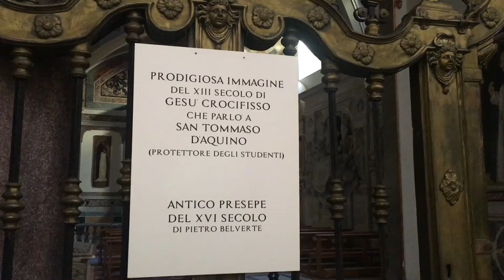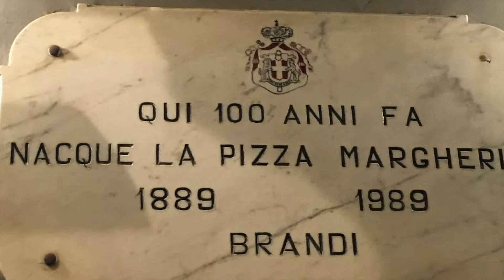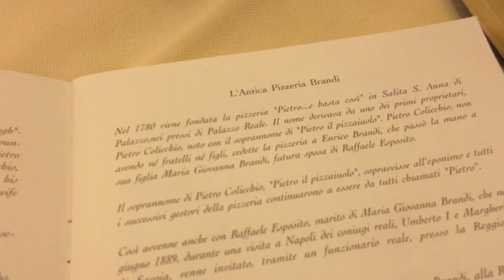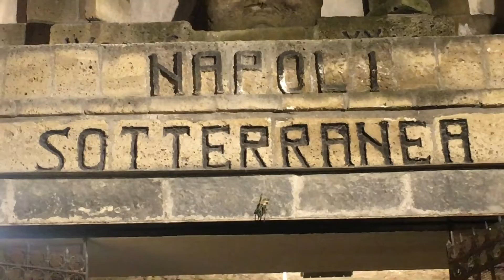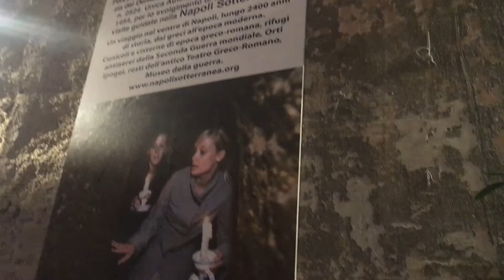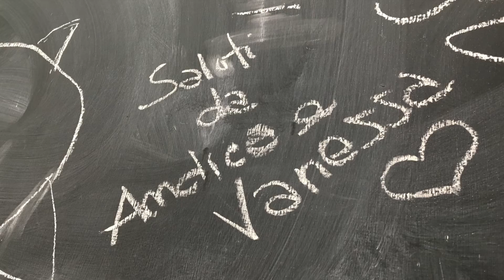Napoli 2020 - prima che il codid sconvolgesse tutto